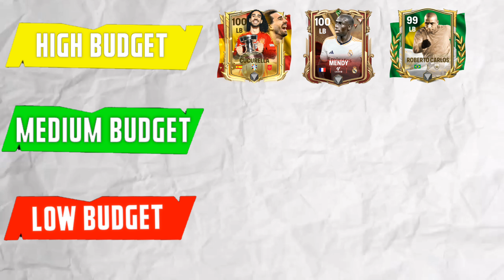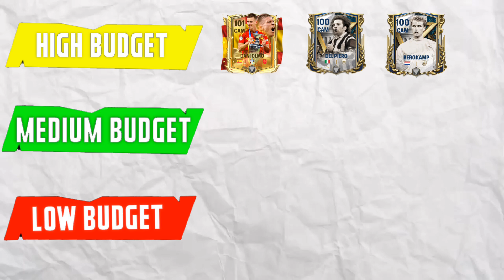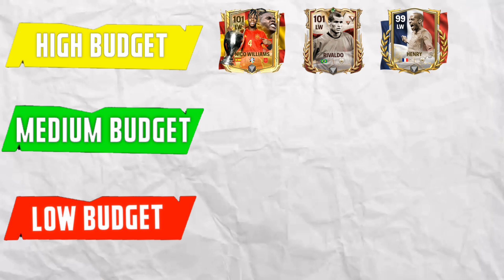BEST PLAYERS AND TIPS TO REATCH THE FC CHAMPIONS IN FC MOBILE 🔥📈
Ea fc mobile, Fc mobile, Fc mobile 24, Eafc, Ea fc, Fifa mobile, Ea fc mobile gameplay, Ea fc mobile 24, How to level up in ea fc mobile, Fc mobile xp, How to upgrade OVR in fc mobile, Fc mobile power shots, Ea fc mobile power shots
fc champion 1 h2h fc mobile, best h2h player fc mobile, intense h2h grind fc mobile, h2h guide fc mobile